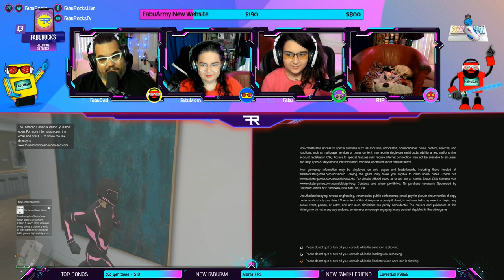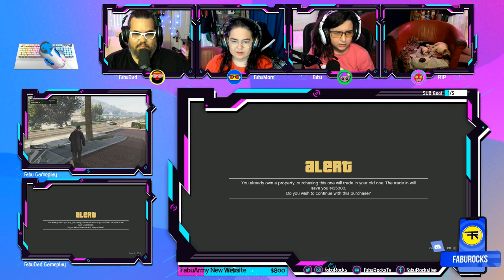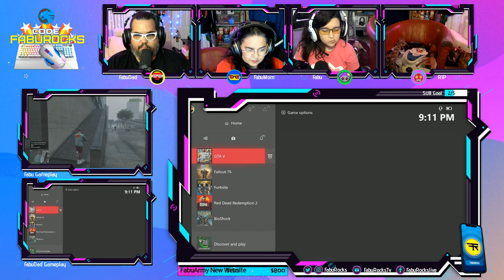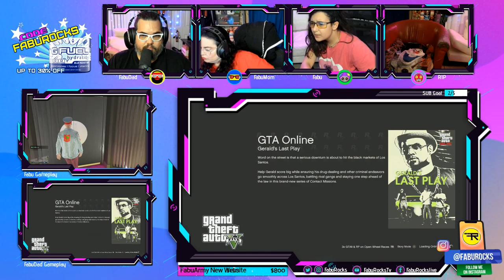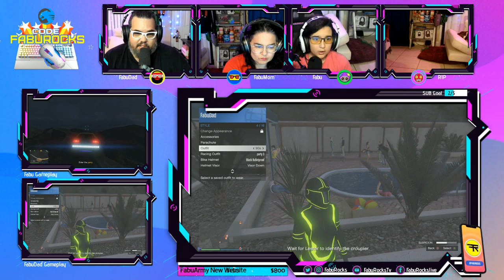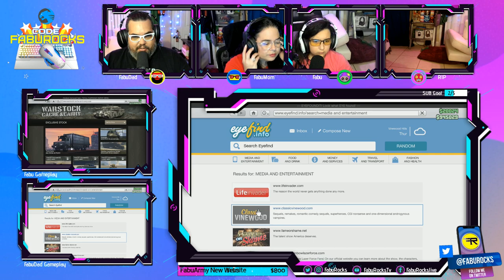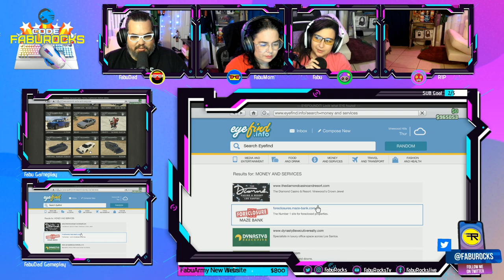🔴 GTA V / XBOX ONE X ❤️ Family FUN Time / #1 Family Stream / FabuArmy / Eng / Spn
FabuRocks is the #1 Family Stream where FabuMom, FabuDad and Fabu form a very unique stream like you've never seen before!

NOW & for Limited Time ONLY! You can get the FabuFam Limited Edition & the FabuArmy 1st Edition Merchandise from StreamLabs.

🖱️ faburocks.live/merch

🎧 Turtle Beach 🎧
Hear Everything, Defeat Everyone.

⌨️ ROCCAT 🖱️
Create your own style today

⚡️ GFUEL ⚡️
The Fuel of the New Generation

NOW you can SUPPORT FabuRocks by buying anything you normally do via Amazon + any gear recommendation from our FR Studio using our Amazon Influences store link.

More info about uss:
❤️ FabuRocks.com
❤️ FabuRocks.live

♪♪♪♪♪♪♪♪♪♪♪♪♪♪ Music Credits ♪♪♪♪♪♪♪♪♪♪♪♪♪♪♪♪
XBOX Rock Band 4

IMPORTANT: As per Google/YouTube Terms & Conditions, this channel is owned & managed by FabuDad and FabuMom. Fabu is not old enough to own / manage her own channel.